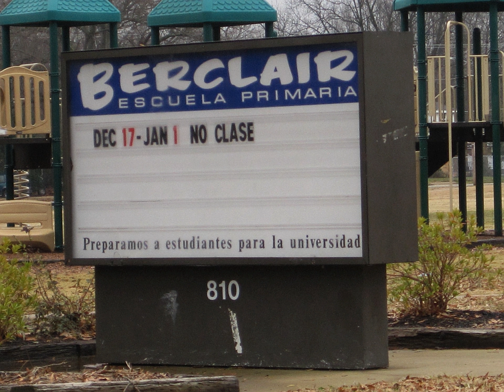Spanish language in the United States | Wikipedia audio article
This is an audio version of the Wikipedia Article:
Spanish language in the United States

- Socrates

SUMMARY
The Spanish language in the United States has forty-five million Hispanic and Latino Americans that speak Spanish as their first, second or heritage language, and there are six million Spanish language students in the United States, making it the second most spoken language of the United States. With over 50 million native speakers and second language speakers, the United States now has the second largest Spanish-speaking population in the world after Mexico, although it is not an official language of the country. Spanish is the most studied foreign language in United States schools and is spoken as a native tongue by 41 million people, plus an additional 11 million fluent second-language speakers. About half of all American Spanish speakers also assessed themselves as speaking English "very well" in the 2000 U.S. Census. The United States is among the Spanish-speaking countries that has its own Academy of the Spanish Language.There are more Spanish-speakers in the United States than speakers of French, German, Italian, Hawaiian, varieties of Chinese and Native American languages combined. According to the 2012 American Community Survey conducted by the U.S. Census Bureau, Spanish is the primary language spoken at home by 38.3 million people aged five or older, more than twice that of 1990.The Spanish language has been present in what is now the United States since the 16th and 17th centuries, with the arrival of Spanish colonization in North America. Colonizers settled in areas that would later become the states of Florida, Texas, Colorado, New Mexico, Arizona, Nevada, Utah, and California. The Spanish explorers explored areas of 42 future U.S. states leaving behind a varying range of Hispanic legacy in the North American continent. Western regions of the Louisiana Territory were also under Spanish rule between 1763 and 1800, after the French and Indian War, further extending the Spanish influence throughout the modern-day United States of America.
After the incorporation of these areas into the United States in the first half of the 19th century, the Spanish language was later reinforced in the country by the acquisition of Puerto Rico in 1898. Later waves of emigration from Mexico, Cuba, El Salvador and elsewhere in Hispanic America to the United States beginning in the second half of the 19th century to the present-day have strengthened the role of the Spanish language in the country. Today, Hispanics are one of the fastest growing ethnic groups in the United States, thus increasing the use and importance of American Spanish in the United States.